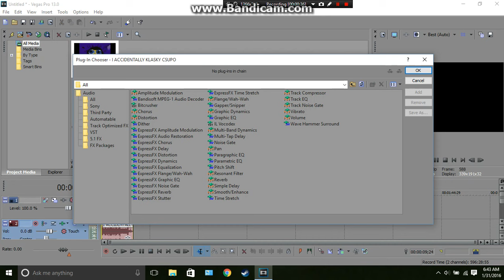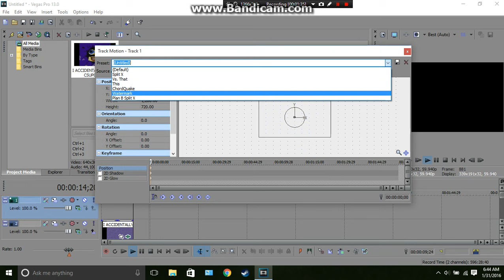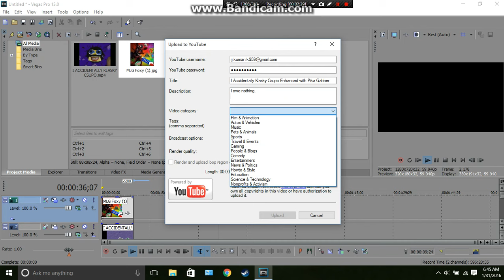How to make Pika Gabber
For you GTOTORPD. I owe nothing.